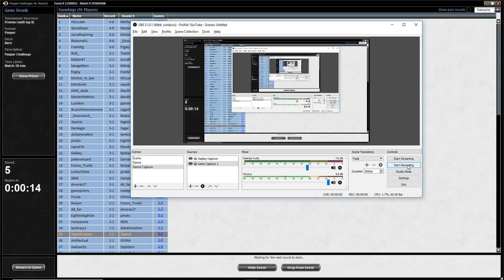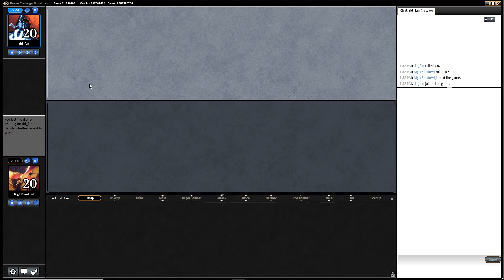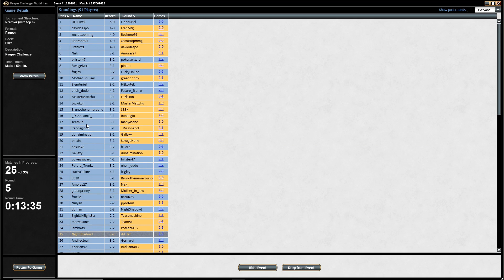Burn vs U/B Flicker R5 Pauper Challenge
Playing Burn in the Pauper Challenge.

In Round Five, we play against U/B Flicker.